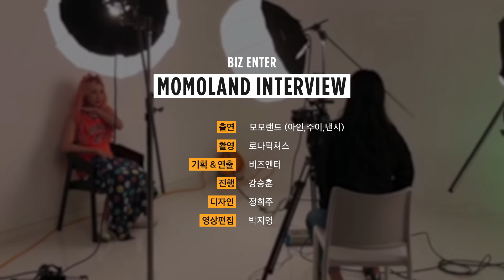[ENG SUB] 모모랜드(MOMOLAND)아인(Ahin) 내가 사랑받는다고???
아이돌 전후 달라진 생활에 대해 솔직하게 이야기하는 아인!
팬들의 사랑에 대해 신기해하는 순수함에 심쿵...♥ @메리들모여라

아인 다음으로 공개될 '주이'의 인터뷰는 8월 3일 오전 10시 비즈엔터에서 공개됩니다!

구독후 알림 꾹~!